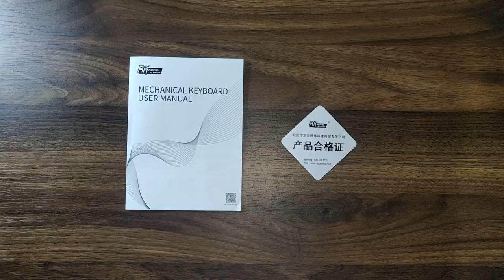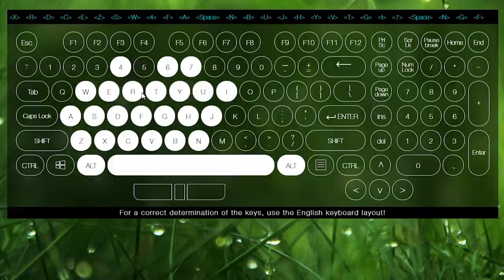RK61 Best Budget 60% Keyboard! Unboxing and review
60% keyboard na pasok sa budget, quality at portable ! RK61 from Royal Kludge.

My Gear:
Video: Oneplus 6
Audio: Oneplus 6

Hope you enjoy the video !  Thanks guys kita kits ulit  ! :)